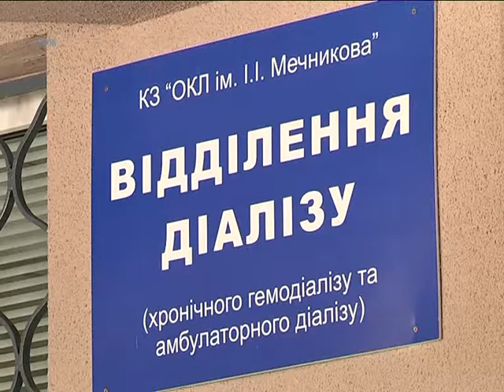Жизнь 90 пациентов Днепра под угрозой из-за Антимонопольного комитета